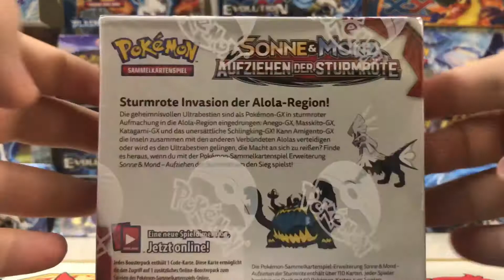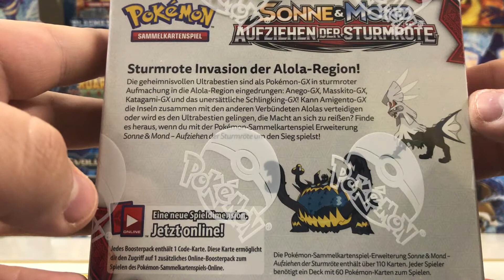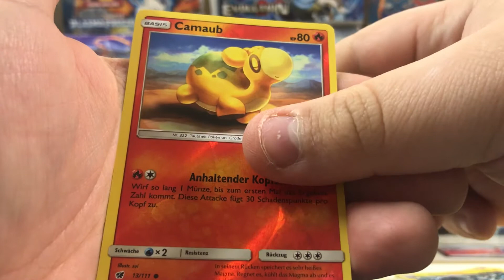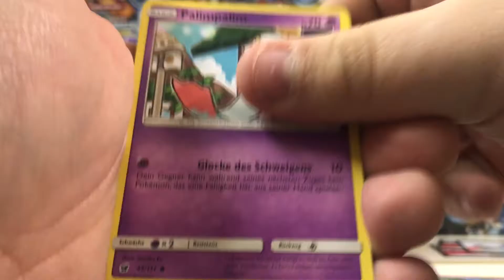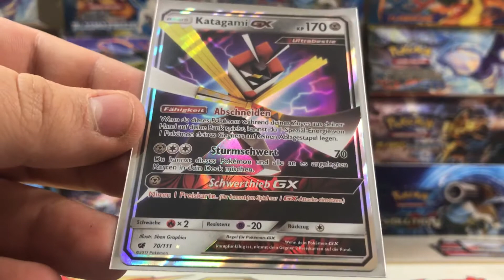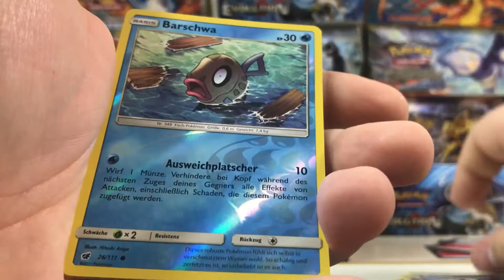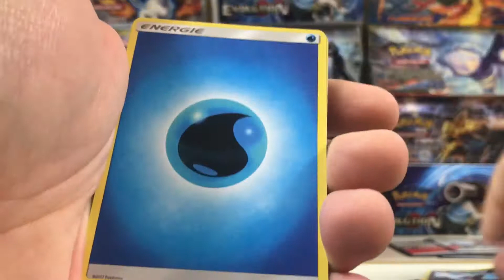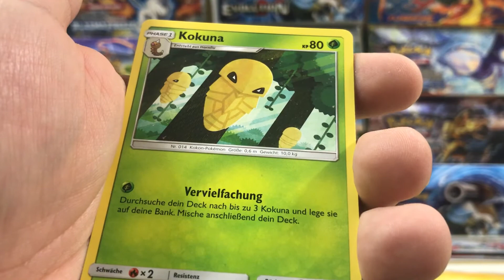Öffne eine POKEMON SM04 AUFZIEHEN DER STURMRÖTE BOOSTER BOX! Prt.1 (ULTRA BIESTER INCOMING😱)!!!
Das neue Set ist mal wieder da und das heißt neues Video! Taucht ein in die Welt der Ultrabestien mit PKM TCG Aufziehen der Sturmröte😉